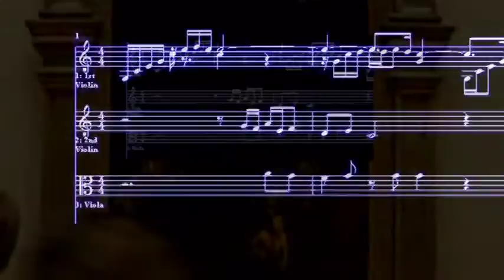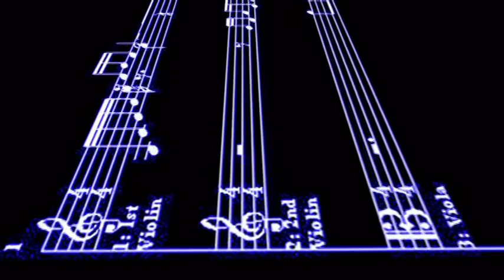Moog Prelude (Paintings of a Blue Colour Prelude) - 1974studios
¨Paintings¨ was based on a prelude theme for harpsicord by Luis Eduardo Galindo, this time asigning different moog filtered sounds to each voice. (mostly triangular) plus some string mellotron and choir.

Thanks Reason programe and Abbey Road sound collection!

The quality of video is due to youtube limits. for I do recommend to set the ¨watch with higher quality¨ when available.

This was possible by using Live programme 7.0.3 and Reason rewired to get to real mellotron string section sounds and voice choir as well played via midi on keyboards

This Song is a humble tribute to Robert Moog and Jean Jacques Perrey. Thanks for those magial sounds!

I´ll be posting a video playing this live.